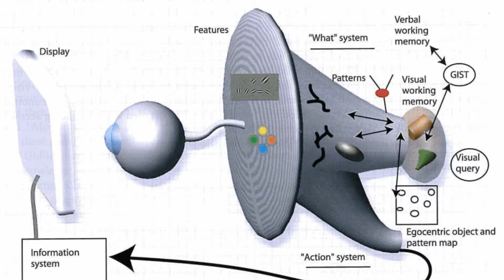भारत में बहुत कम लोग इस बात को जानते है | Few Peoples know about this | Tretoe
World is full of facts. Know more amazing facts about tech and world. We are about to organize scholarships for poor children so that they can study well. Kindly support us.

Fact Timing in video

Fact No : 5,  Time 00:11 / New born baby sees everything in black and white
Fact No : 4,  Time 00:42 / Story behind the name Google
Fact No : 3,  Time 01:20 / Secret of banana found in markets
Fact No : 2,  Time 01:49 / Best way to say day after tomorrow
Fact No : 1,  Time 02:31 / Amazing island with a lake

facts​
tretoefacts​
amazing​
science​
technology​
wowfacts​
topfacts​
amazingfact​
fact​
AMAZINGFACTS​
WORLDAMAZINGFACTS
Baby
brain
Google
Gogol
BackRub
Banana
Seed
Days
Overmorrow
island
phillipines
Shocking